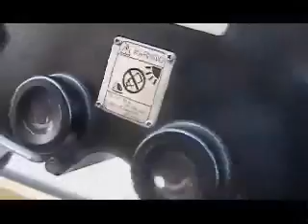Space Needle 101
Take a virtual tour of the Space Needle in Seattle, WA!! Never Been? Never have to! Cause here you can just watch it from your computer/tv screen!